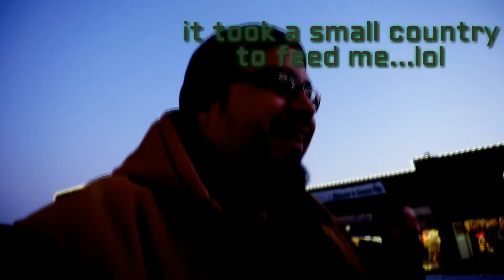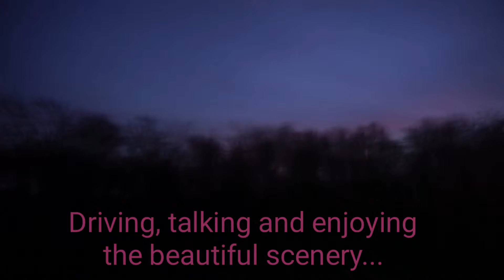The Nice Guy Chronicles: Surprising my baby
A surprise visit spanning hundreds of miles just to spend quality time with my baby girl... Time well spent...
... Re-edit...
Enjoy more to come